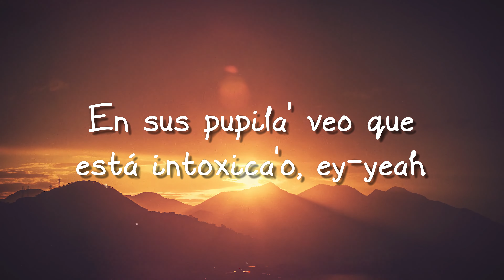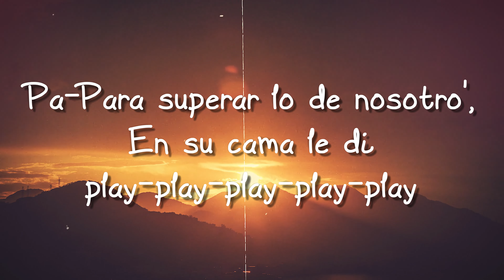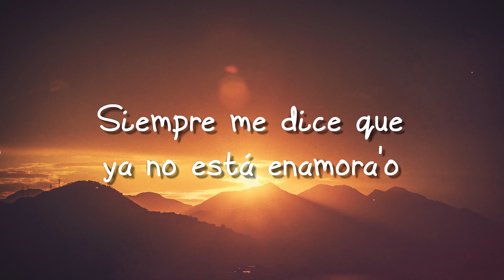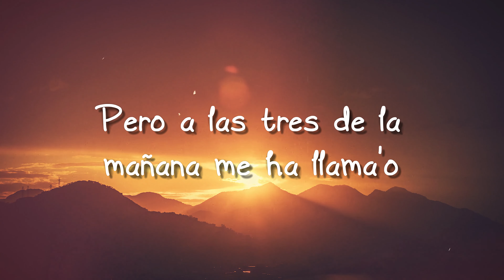intoxicao - Emilia, Nicki Nicole (Lyrics) 🌿